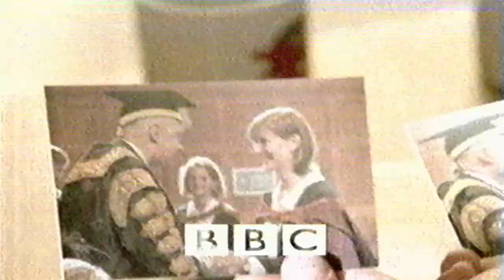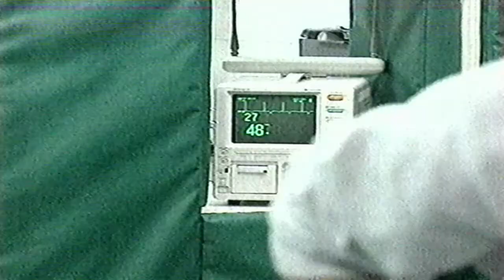Vets in Practice 29/01/1999